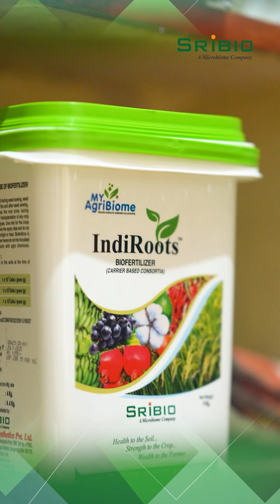INDIROOTS: The Ultimate Solution for Plant Stress | Sri BioAesthetics | Lavanya – Research Associate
In this video, Lavanya, a Research Associate at Sri BioAesthetics with over four years of experience, explains the science and purpose behind our innovative product — INDIROOTS.

Across the agricultural landscape, farmers face a universal issue: crops consistently suffer from biotic and abiotic stresses. These stresses weaken plants, limit growth, reduce productivity, and create significant challenges for farmers across all crop types.

To address this ongoing problem, the Sri BioAesthetics R&D team developed INDIROOTS, a scientifically formulated and nature-driven solution designed to help plants tolerate, resist, and overcome multiple stress conditions.

Lavanya breaks down how INDIROOTS supports:
✔ Stronger and deeper root development
✔ Improved stress tolerance
✔ Better nutrient absorption
✔ Enhanced plant vigor and resilience

INDIROOTS is engineered to safeguard crops and ensure healthier, more productive fields — making it a valuable tool for farmers facing unpredictable environmental and biological challenges.

At Sri BioAesthetics, our mission is to innovate and deliver powerful, sustainable solutions that strengthen crop health and support farming communities across India.

Sri BioAesthetics Pvt. Ltd.
📍 Hyderabad, Telangana, India
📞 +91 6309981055